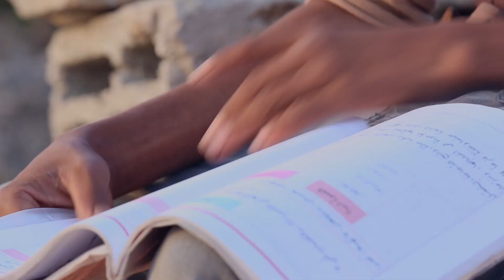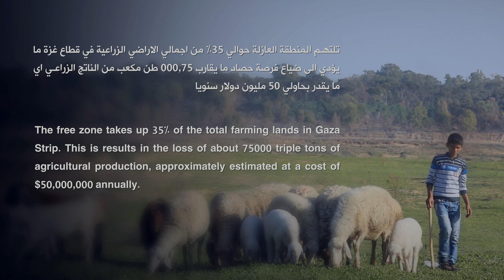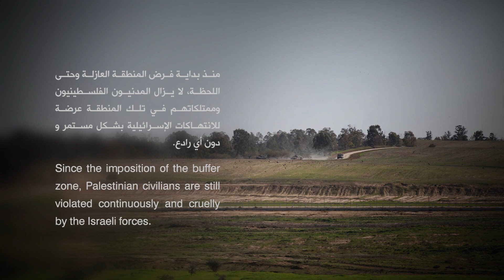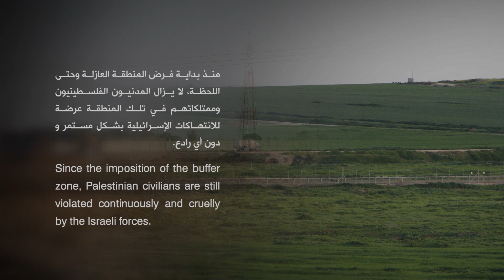فيلم بحب الحياة - I adore life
فيلم وثائقي يوضح الإنتهاكات الإسرائيلية النمطية التي تحدث في المنطقة العازلة و بالذات تلك التي تؤثر على حق الأطفال في العيش الآمن و الكريم و الوصول السهل للتعليم.

انتاج / مركز العمل التنموي معاً
منتج منفذ/  عين ميديا